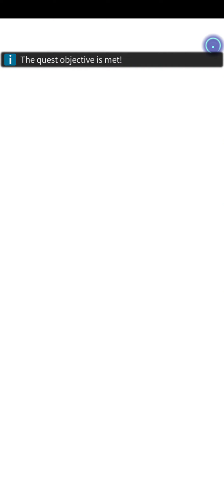[Mobile; Fantasy Life Online] Adventure -- Event: The Monster in the City of Water Pt. 1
--- Stages:

A Spontaneous Food Tour

Basic: The Ninja Girl at the City
Standard: Feverish Enemies
Advanced: Intimidating Glare

Mega: Confrontation
Ultra: Wrath Hammer

A Long Overdue Reunion